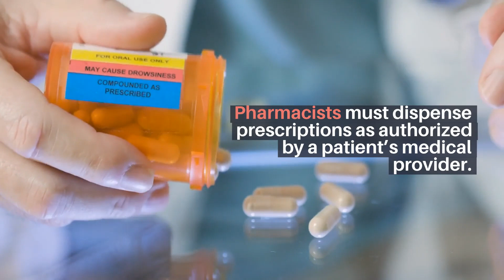Can You Be Compensated for Damages Caused by Pharmacy Errors?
Under Florida law, pharmacists do owe their patients a duty to provide care at a skill and professional level that other reasonable pharmacists would use.